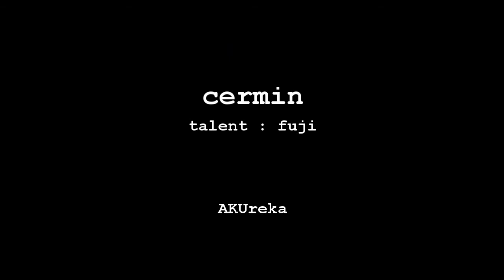cermin [experimental]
video experimental.
agak2 kalau yang dalam cermin tu boleh jadi kawan... korang nak tak?...

shoot on 5Dmark2 + sigma 70-300mm + 24mm